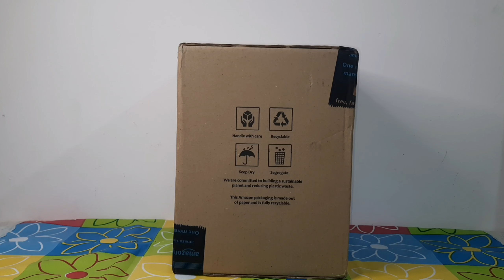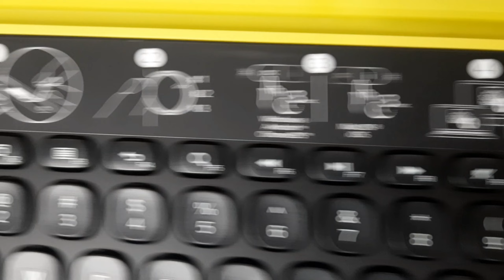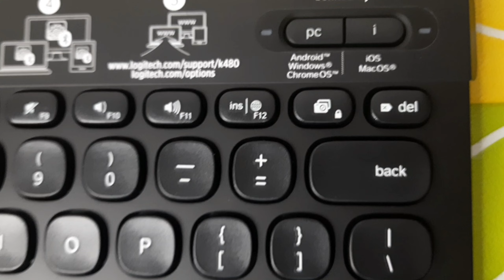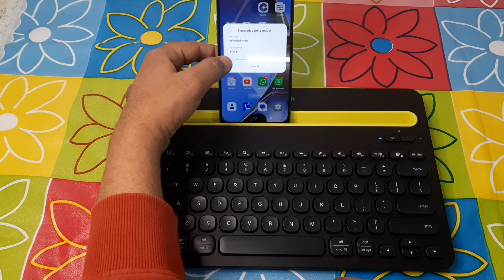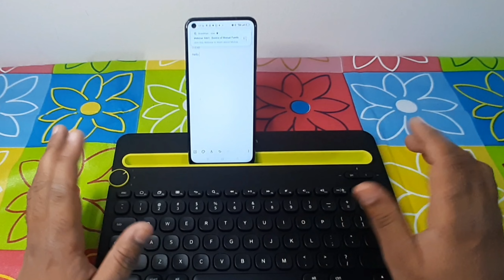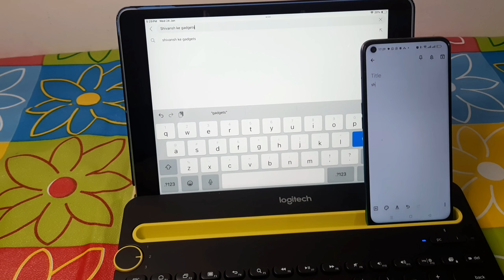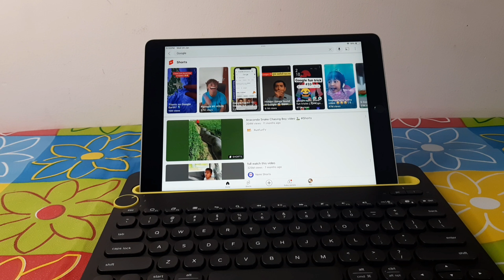Wireless keyboard for ipad and Mobile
Purchase link from Amazon

Wireless keyboard for ipad and Mobile | Wireless keyboard | Logitech Keyboard k480
Hello viewers welcome to Shivansh ke gadget if you are looking a device that is compatible with multiple device such as iPhone Android laptop tablet iMac iMac Pro Windows desktop or Chrome OS we have brought a wonderful product for you in just 2000 rupees

Features: Type on Any Device: A new type of wireless computer keyboard for your desk that also works with your tablet and smartphone; connect with any Bluetooth-enabled external keyboard support.
Easy-Switch Dial: Simply turn the dial of the Logitech K480 keyboard to switch typing between 3 connected Bluetooth wireless devices, you can work with Windows, macOS, Chrome OS, Android, and iPadOS.
Familiar Keyboard Layout: Find all the shortcut keys you use the most, but in a space-saving design that lets you place your mouse close to you, for less arm reaching and better posture.

Integrated Cradle: A cradle to hold your phone or tablet at just the right angle for you to read while you type; fits most phones and tablets up to 0.4 inches thick and 10 inches wide.

Reliable Power: This portable, wireless Bluetooth keyboard comes with 2 pre-installed AAA batteries which can last up to 24 months (2) and is compatible with wired, wireless or Bluetooth mice.
Durable and Spill-resistant: The wireless and compact keyboard K480 is also spill-resistant (1) to survive small accidents; it’s a reliable and durable partner for your desk at home, or at work.
 COMPATIBLE DEVICES - PC: Windows 7, Windows 8, Windows 10, 11 or later ; Mac: Mac OS X or later ; Chrome OS ; iPad or iPhone: iOS 5 or later ; Android tablet or smartphone: Android 3.2 or later.
Upgrade to Logitech K780 Keyboard: For more productivity and comfort, try the K780 keyboard with number pad for efficient data inputs, Bluetooth/USB, scooped keys, and cradle to hold your phone.